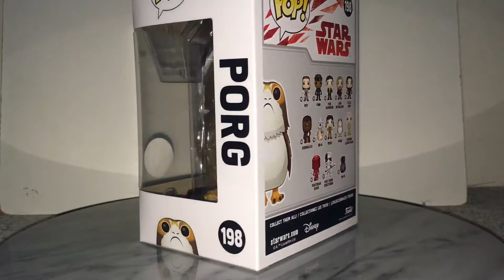Star Wars the The Last Jedi Porg chase pop vinyl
This is a quick video of my chase Star Wars porg :)